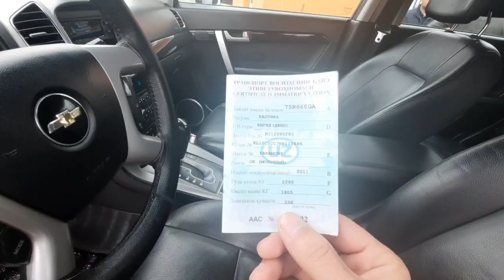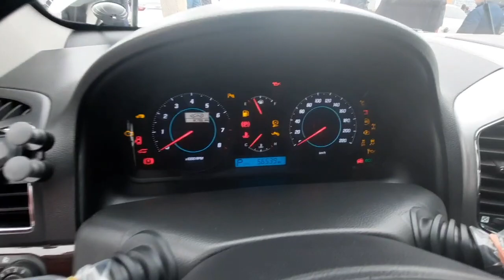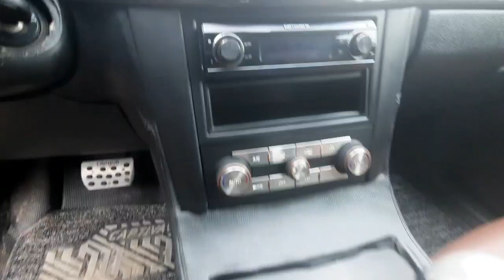ВАРИАНТИ БОР КАПТИВАЛАР АРЗОН КУЛАЙ НАРХЛАР | ДЕНОВ МАШИНА БОЗОРИ 2021 | DENOV MASHINA BOZORI 2021